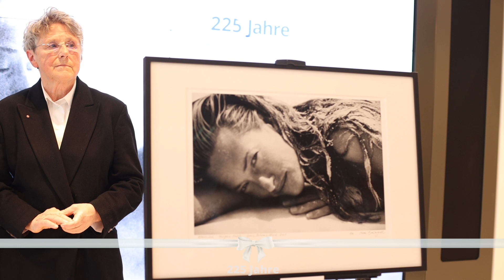DONNER & REUCHEL IN LEIDENSCHAFT - Hommage an Tatjana Patitz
In ganz besonderem Rahmen hat Marcus Vitt, Vorstandssprecher der Privatbank DONNER & REUSCHEL, gemeinsam mit der Künstlerin Nomi Baumgartl und Kiki Kuhnert, über den Menschen Tatjana Patitz gesprochen.

Tatjana… Du schöner Mensch. Deine besondere Aura war eine Reflektion deines Herzens. Die Hommage zeigt Dich auch abseits des großen Auftritts. Durch ihren besonderen Blick hat Nomi Baumgartl in ihren Fotografien die Schönheit deiner Seele eingefangen.
This is for you. A celebration of life and all the beauty we shared

WEITERE INFORMATIVE VIDEOS VON DONNER & REUSCHEL: Mit Mit DONNER & REUSCHEL in Leidenschaft - Kunst-Dinner mit Juliane Golbs